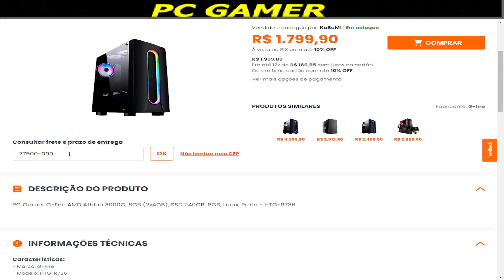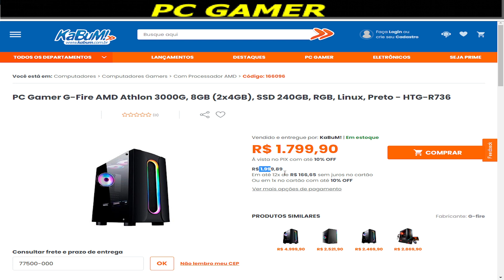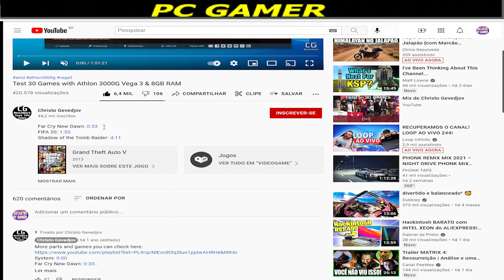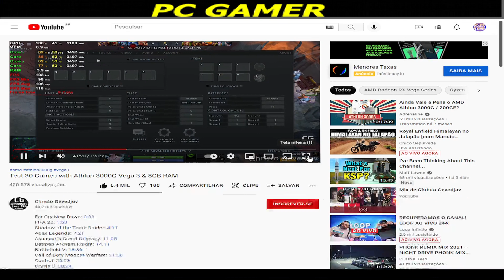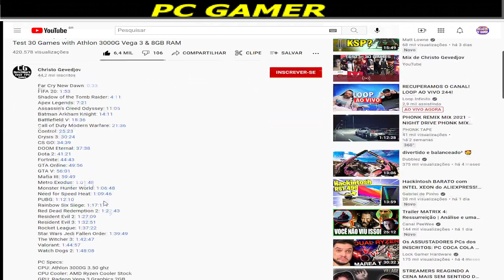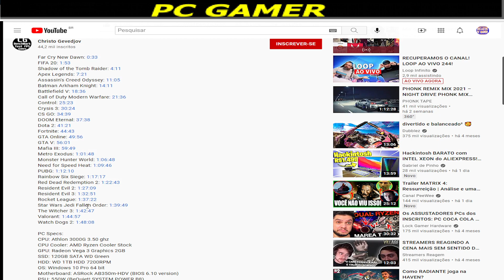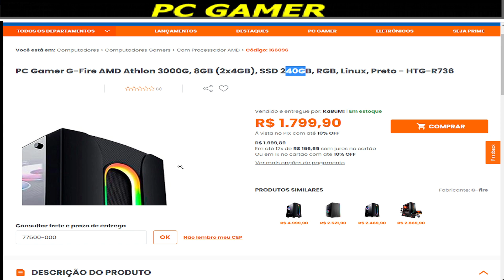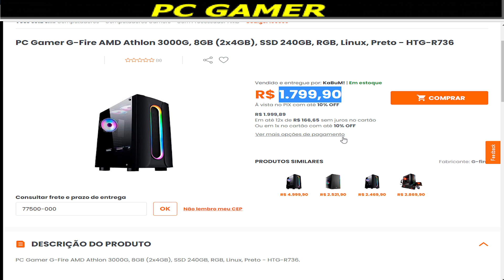PC Gamer G-Fire AMD Athlon 3000G, 8GB (2x4GB), SSD 240GB, RGB, Linux, Preto - HTG-R736